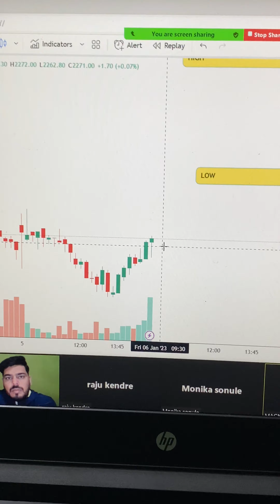How bullish and bearish candle formed